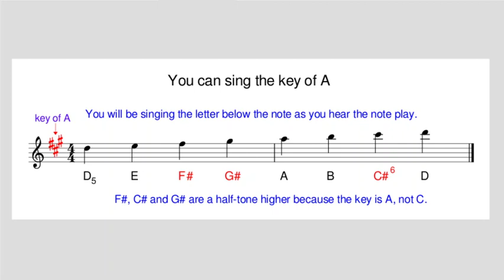You Can Sing Eight Notes in the key of A, with audio and score photo only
Dear Kids,
In this movie, you will be hearing the eight (8) notes that you can sing in the key of A.
                  The Game:
You will be singing each letter below a note—just as you hear the note play in the movie.* So, you will be trying to sing the letter below the note—just as soon as you hear it play. Also, you will be trying to sing the letter for as long a time as you hear it play. Good luck, and keep on trying!@!

*The letter is the name of the note. So you will be learning each note by its name!@!  Also, you will be learning the sound of each note as you sing and hear them!